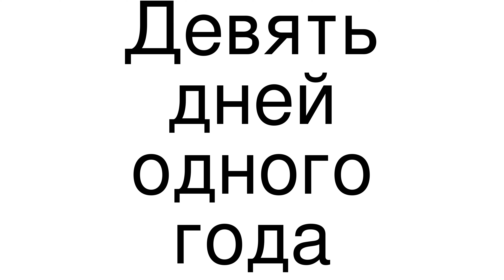How to Pronounce correctly Девять дней одного года (Movie)